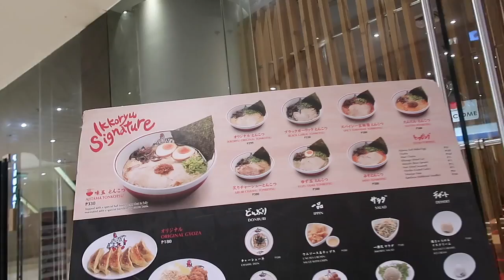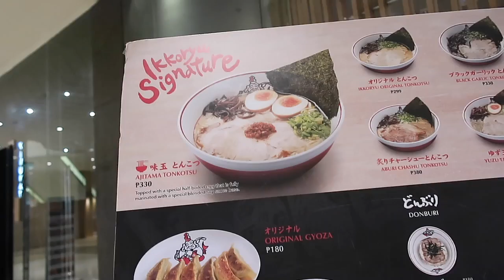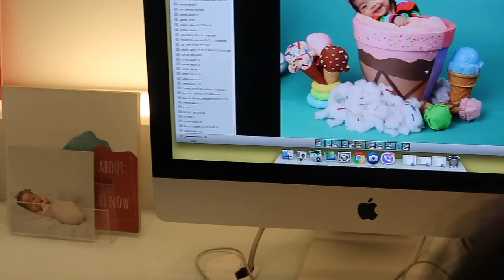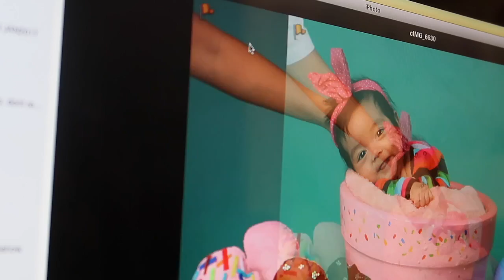YnejiVLOG #81 ICE CREAM PHOTOSHOOT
Hi Guys!

XOXO,
JENNIFER